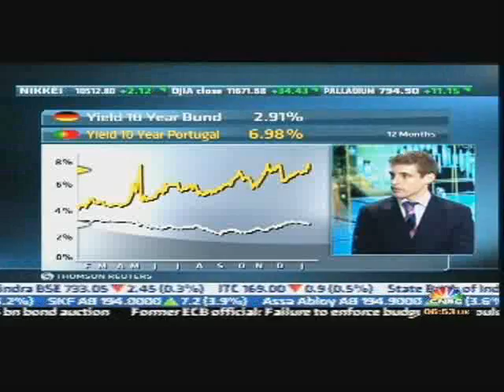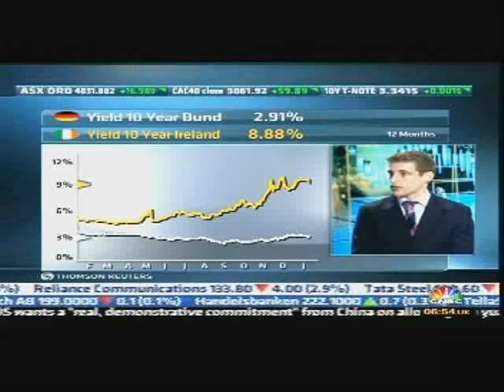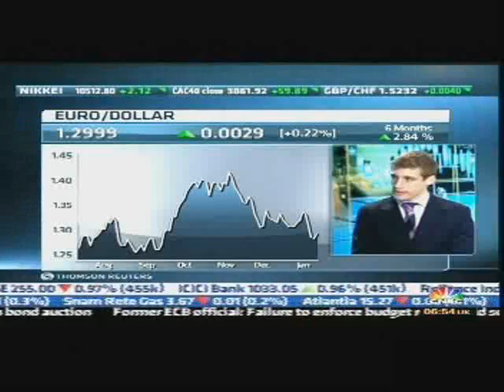JNFX - Harry Geller - CNBC - 12/01/2011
JNFX Senior Trader Harry Geller talks about the potential for a Portuguese bailout and how this will affect the currency markets.